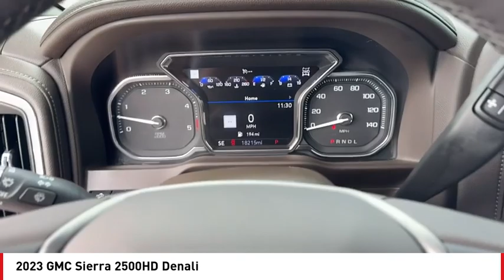2023 GMC Sierra 2500HD San Angelo TX H24576A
2023 GMC Sierra 2500HD Denali